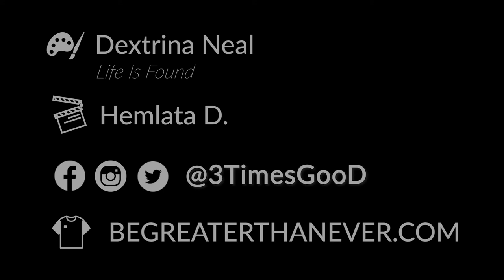Tray GooD - 36 Days (Music Video)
Music Video for "36 Days", filmed by Hemlata D.

Filmed in Fairfield Iowa's Historic, ICON Art Gallery.
The Artist's work on Display is by Dextrina "Tree of Na" Neal

Be sure to add Tray GooD, @3TimesGooD, on ALL SOCIALS.

Lyrics:
I'm not tryna be something Im not
Or pretend that I'm be special
I just know who and what I Am

Cut from the womb
Of Renata Kim Calhoun
But really it was Williams
Plus she'll be a Calhoun soon
Two months after June
And Troy'll be the groom
In the Year of The Dragon
But I was born a Rabbit
2 Signs in One Year, how the fuck did that happen
It had to be magic
Plus I'm ahead of my time, see I was born in 88
But my Pops thought of me in 7th grade
And I ain't start livin' til I was 28
Wait, thats the day, that's the day I been waiting for
I can't wait no more
I gotta live out the reason I manifested in the Matrix for

36 Days after Christmas
Who'd've guess this nigga be so gifted
I was born, 36 Days After Christmas
All I got to give is my presence

The motivating factors in my life are
My SELF, My Son, and My Wife
And I appreciate all I have
Cuz all I have is appreciation
For the longest I ain't have shit anyway
Cept the life that I live, so I have to give thanks
Thanks up to God, all of the time
When my head in the clouds you were holding me down
Always was there when there's no one around
Always forgave when I was fuckin around
My name's Tray, and I'm straight from Source
And with God's voice, I'm hear to awaken the Force

36 Days After Christmas